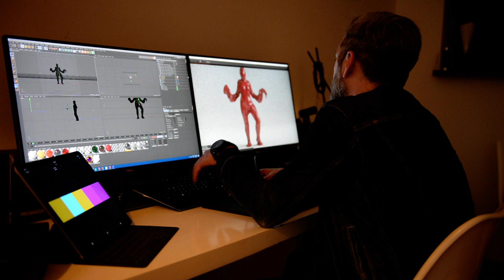Esteban Diácono - Motion Graphics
“Cuando creo pienso en montones de cosas, siempre. Mi cabeza -a veces por desgracia- es como una máquina que no se apaga nunca. Por lo general, cuando me siento a hacer algo, no tengo 100% claro adónde voy a ir; mucho de lo que hago se basa en ideas que se van por las ramas”.